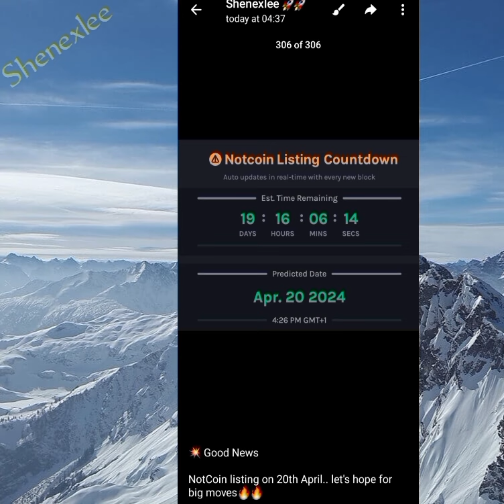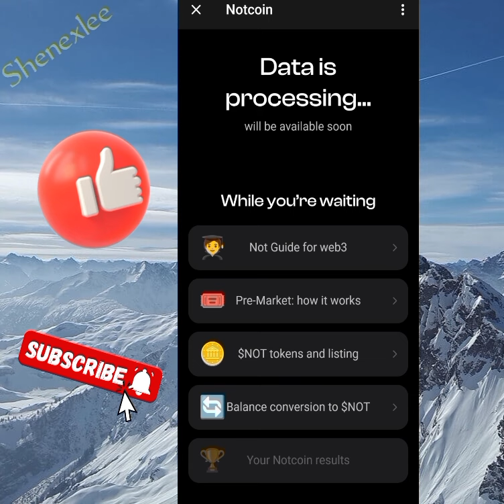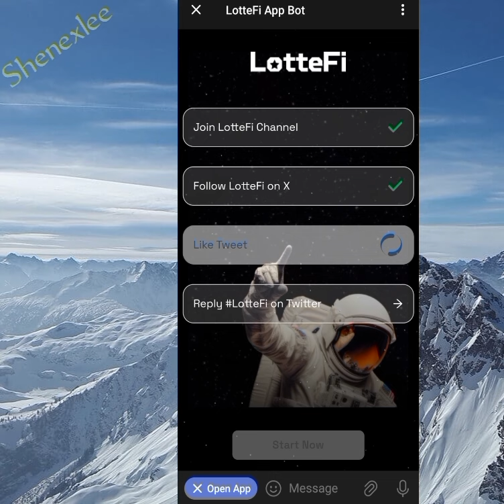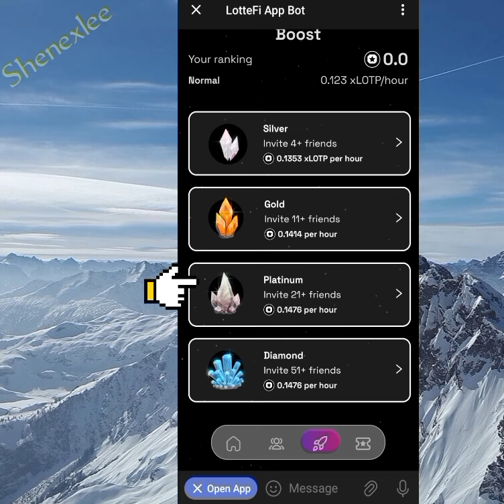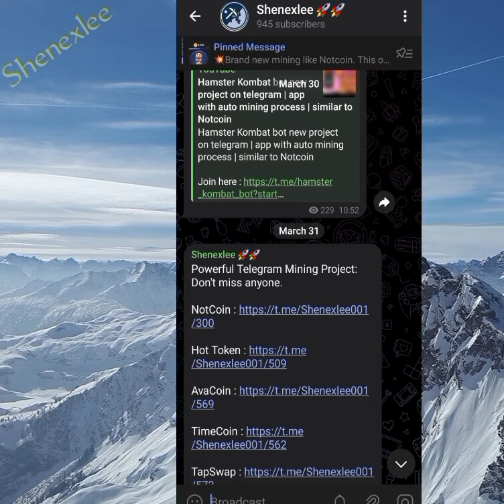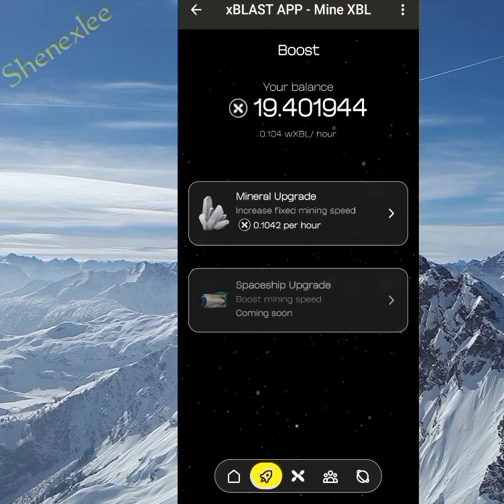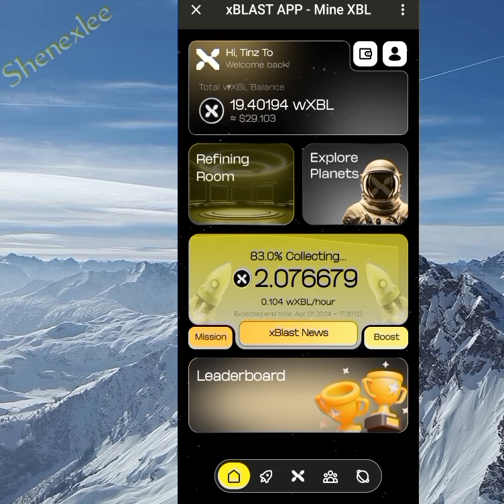🔥 3 Big bot update you don't want to miss | Notcoin listing on 20th April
🔥 3 Big bot update you don't want to miss | Notcoin listing on 20th April | Notcoin - Xblast - LotteFi

𝓨𝓸𝓾𝓽𝓾𝓫𝓮 𝓢𝓮𝓪𝓻𝓬𝓱

Your level of success in achieving results as mentioned in this video will depend on your skills, consistence, patience and knowledge.
The information we provided in this video is accurate,
but we can not ensure that the websites/mobile applications mentioned in this video are free from errors.
This channel strongly advised you to do your research before investing or joining any of these platforms.